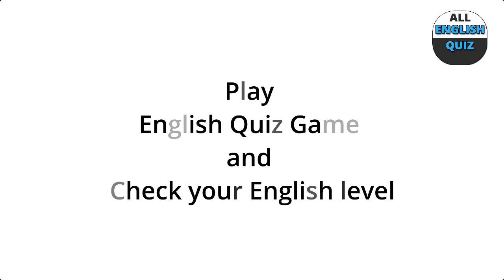English Quiz Game Android App Check your English Level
Play English Quiz Game and Check Your English Level.
English Quiz Game is very useful app for new English learner Basic to Advance. It has Tenses, State Verb, Structure, Passive, Causative, Modals, Conditionals Quiz.
It has All English Quiz.
See correct Answer

Install and Play it from PlayStore.

Install and Play it from Amazon AppStore.